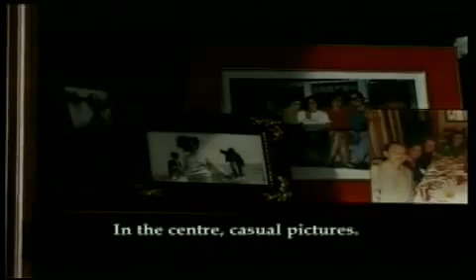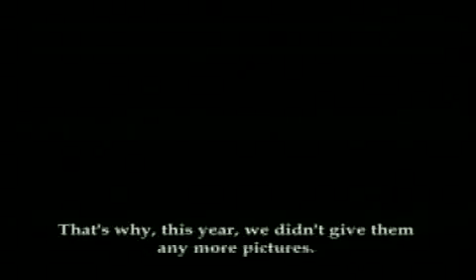Día Internacional contra la homofobia y la transfobia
El Parlamento de Extremadura celebra el Día Internacional contra la homofobia y la transfobia en un acto institucional en la Sala de la Autonomía. Un acto al que han asistido además del Presidente del Parlamento, el Presidente del Gobierno de Extremadura, el Consejero de Sanidad y el alcalde de Mérida. Además de parlamentarios autonómicos y autoridades locales y regionales. Y por supuesto, representantes de las Asociaciones de Gays y Lesbianas de la región.